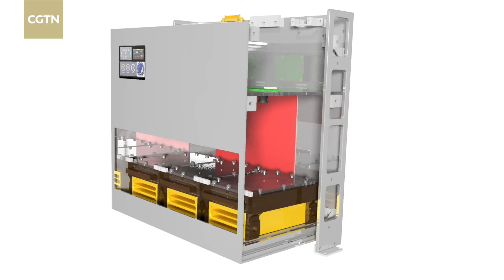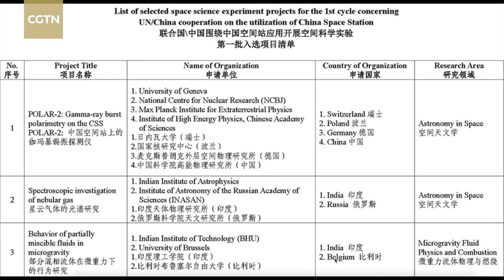Future of international projects aboard China Space Station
China will launch the Wentian laboratory module this July. It's the second part of China's three-module space station and will be used by astronauts to carry out experiments in orbit. But what kind of international experiment will be conducted in the China Space Station first? How are international scientists preparing? CGTN's Wu Lei tells us more about the future of international scientific experiments aboard China's space station.